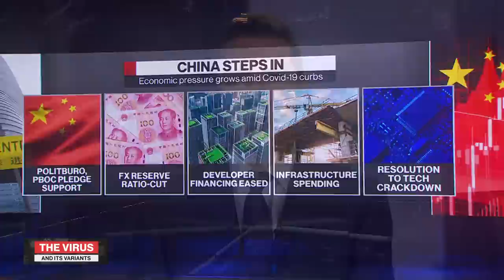China Lockdowns Hitting Revenue of U.S. Businesses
China's central bank reaffirmed it will be proactive in addressing mounting economic pressure and boosting market confidence. The pledge comes as a survey the American Chamber of Commerce in China showed U.S. firms in the country are slashing investments and lowering revenue projections amid Beijing's stringent Covid Zero strategy. Enda Curran reports on "Bloomberg Daybreak: Asia."